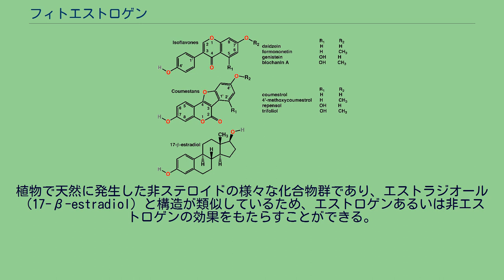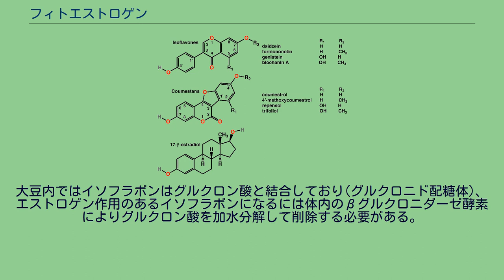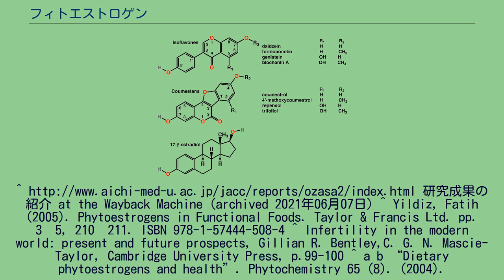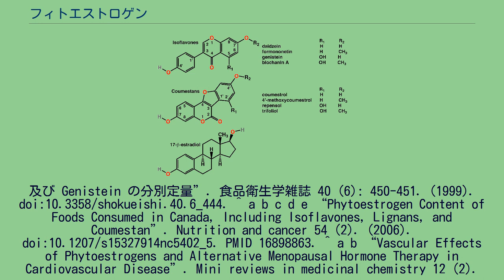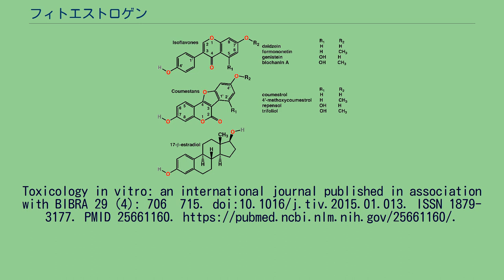フィトエストロゲン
動物で見つかっているエストロゲン（下段）と比較した植物で発見された最も一般的なフィトエストロゲン（上段・中段）の化学構造 フィトエストロゲン、ファイトエストロゲン、植物エストロゲン、植物性エストロゲン（英:Phytoestrogens）とは、内分泌系により産生されたものではなくフィトエストロゲン植物を摂取したことによる外因性の物質が内分泌された女性ホルモン（エストロゲン参照）のように機能することを意味する外因性エストロゲンのことである。
植物で天然に発生した非ステロイドの様々な化合物群であり、エストラジオール（17-β-estradiol）と構造が類似しているため、エストロゲンあるいは非エストロゲンの効果をもたらすことができる。
植物は、草食動物の過剰繁殖に対抗するため雄の妊性をコントロールする自然の防御システムの役割としてフィトエストロゲンを利用している.。
以下の症状などへの適応が研究されている。
以下の食品に比較的多く含まれている。
大豆内ではイソフラボンはグルクロン酸と結合しており(グルクロニド配糖体)、エストロゲン作用のあるイソフラボンになるには体内のβグルクロニダーゼ酵素によりグルクロン酸を加水分解して削除する必要がある。
研究成果の紹介 at the Wayback Machine (archived 2021年06月07日) ^ Yildiz, Fatih (2005). Phytoestrogens in Functional Foods. Taylor & Francis Ltd. pp. 3–5, 210–211. ISBN 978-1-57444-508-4 ^ Infertility in the modern world: present and future prospects, Gillian R. Bentley,C. G. N. Mascie-Taylor, Cambridge University Press, p.99-100 ^ a b “Dietary phytoestrogens and health”. Phytochemistry 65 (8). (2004). doi:10.1016/j.phytochem.2004.03.005. PMID 15110680. ^ “HPLCによる食品中の Daidzin, Daidzein, Genistin
及び Genistein の分別定量”. 食品衛生学雑誌 40 (6): 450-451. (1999). doi:10.3358/shokueishi.40.6_444. ^ a b c d e “Phytoestrogen Content of Foods Consumed in Canada, Including Isoflavones, Lignans, and Coumestan”. Nutrition and cancer 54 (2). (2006). doi:10.1207/s15327914nc5402_5. PMID 16898863. ^ a b “Vascular Effects of Phytoestrogens and Alternative Menopausal Hormone Therapy in Cardiovascular Disease”. Mini reviews in medicinal chemistry 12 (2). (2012). PMC PMC3288319. PMID 22070687. ^ Islam,
M. A.; Bekele, R.; Vanden Berg, J. H. J.; Kuswanti, Y.; Thapa, O.; Soltani, S.; van Leeuwen, F. X. R.; Rietjens, I. M. C. M. et al. (2015-06). “Deconjugation of soy isoflavone glucuronides needed for estrogenic activity”.
Toxicology in vitro: an international journal publi...